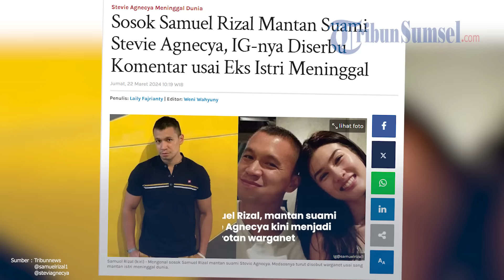Sosok Samuel Rizal Mantan Suami Stevie Agnecya, Instagram Diserbu usai Mantan Istri Meninggal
Diketahui, Samuel Rizal memiliki nama lengkap Samuel Rizal Arifin.

Pria kelahiran Jakarta, 26 November 1980 itu memiliki darah keturunan Minang, Ambon, dan Manado.

Samuel sudah pernah menikah dengan Stevianne Agnecya pada tanggal 12 Februari 2012.

Pernikahan Samuel dan Stevi tak berlangsung lama, keduanya memutuskan untuk bercerai pada Februari 2016.

Dari pernikahan itu, Samuel dan Stevi dikaruniai seorang anak perempuan bernama Drucilia Kalea Arifin.

Nama Samuel Rizal di dunia seni peran tanah air tentu sudah tak asing lagi.

Samuel mengawali karirnya di dunia perfilman pada tahun 2002 lewat film 'Tusuk Jelangkung'.

Namanya melejit usai membintangi 'Film Eiffel.. I'm in Love' bersama Sandy Aulia di tahun 2003.

Tribunsumsel/Yos